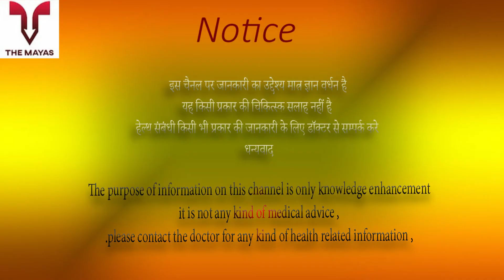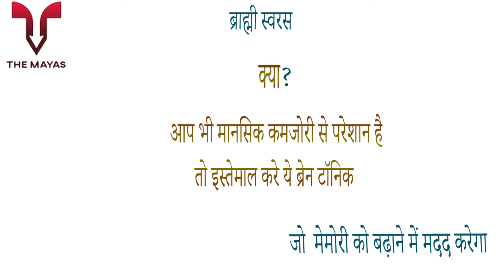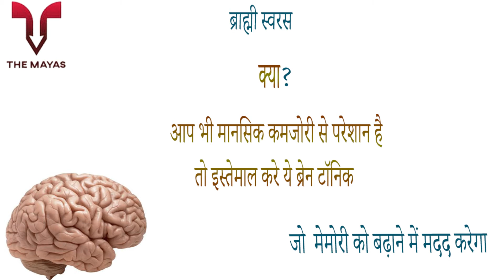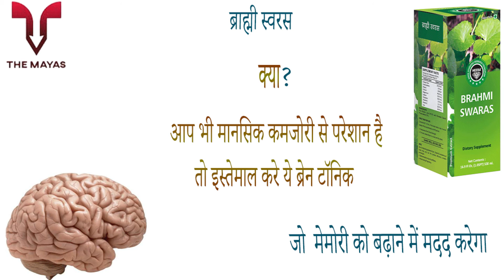Heera Ayurvedic Research Foundation Brahmi Juice benefits side effects uses price dosage and review